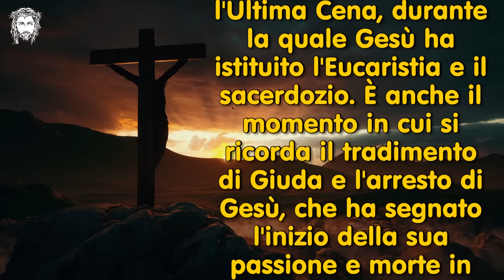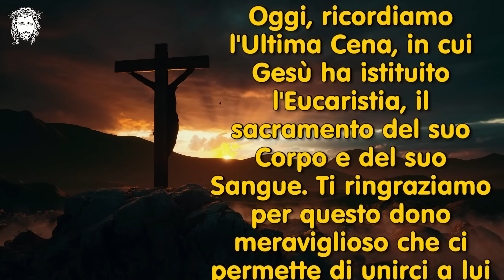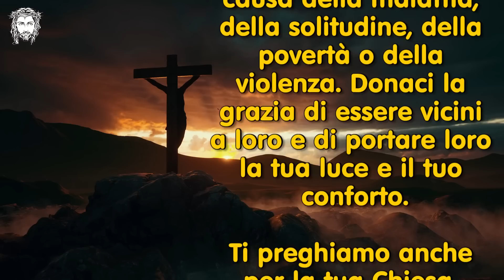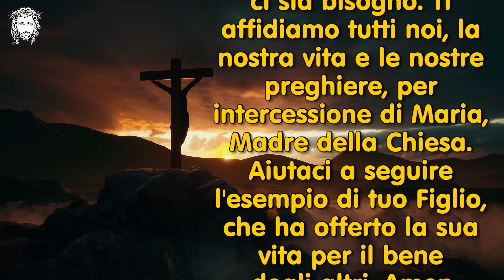Preghiera della sera del Giovedì Santo (l'ultima cena)